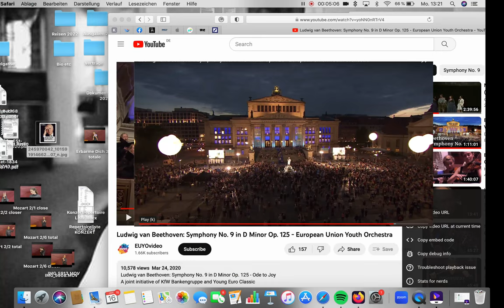Ludwig van Beethoven Symphony No. 9 in D minor, Op. 125, Ode to joy excerpt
Ludwig van Beethoven's Symphony No. 9 in D minor, Op. 125, played by the European Union Youth Orchestra (EUYO) under the baton of Vasily Petrenko. In this August 4, 2019 concert recording from the Young Euro Classic festival in Berlin’s Konzerthaus.
Performers:
European Union Youth Orchestra (EUYO)
Vasily Petrenko, conductor
Ernst Senff Chor
Steffen Schubert, conductor
Miah Persson, soprano
Theresa Kronthaler, mezzo soprano
Norbert Ernst, tenor
Leon Košavić, bass